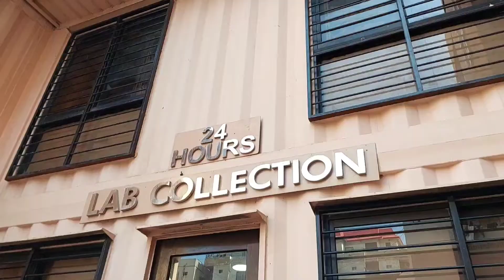Raat se Sadeem Tabiyat Kharab hai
Raat se Sadeem ki Tabiyat buhot Kharab sehat k liye dua karein.